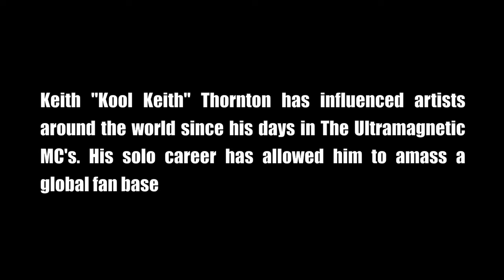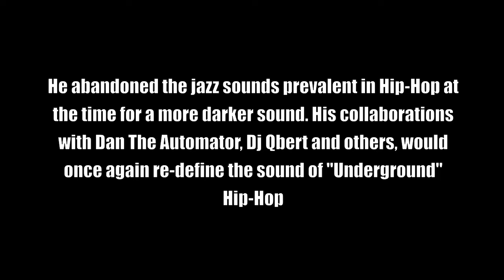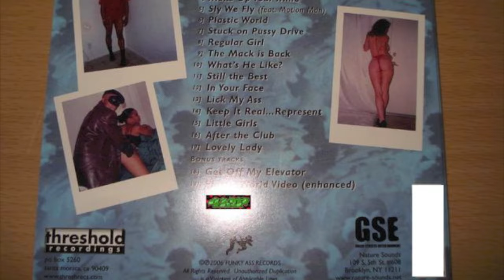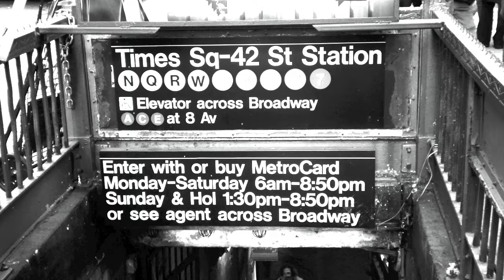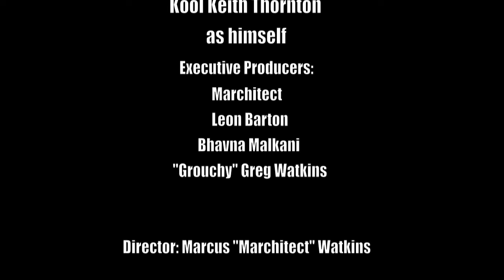KEEP IT KOOL- THE KOOL KEITH STORY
From the early days of Hip Hop in his native Bronx, to his pioneering work with UltraMagnetic Mc's, to re- defining underground Hip Hop with his Dr. Octagon album, Hip Hop's most illusive Icon tells his life story. Filmed in the Bronx and Delaware (complete with rare performance footage, and new music) Keep It Kool The Kool Keith story, is a unique view into the mind of Hip Hop's original mad genius.